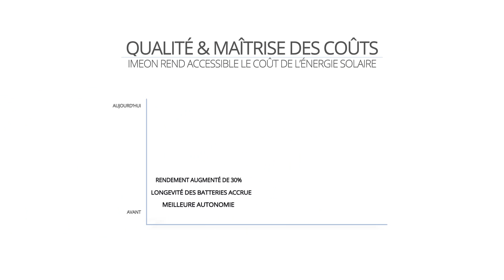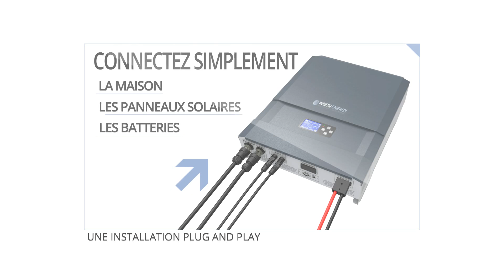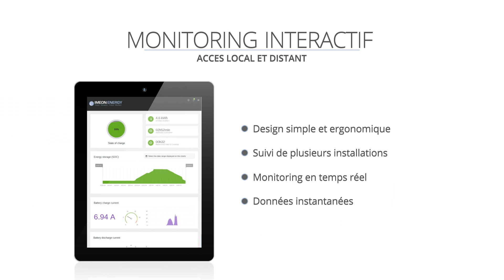Onduleur solaire hybride IMEON ENERGY, l'autonomie énergétique - FR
Onduleur Hybride pour l’Autoconsommation / Autoproduction solaire photovoltaïque.

IMEON ENERGY, fabricant Français d’onduleurs solairespour l'autoconsommation avec batterie a développé IMEON, un système électronique innovant permettant de rendre autonome ou quasi autonome en énergie une habitation par l’utilisation « intelligente » d’une installation solaire couplée à une solution de stockage (batteries).
IMEON est la solution idéale pour les systèmes de production d’électricité utilisant la technologie photovoltaïque (Ongrid, Offgrid, Hybride, Back-Up). IMEON utilise de manière intelligente l’énergie générée pour une performance optimale. Son microprocesseur spécifique oriente l’électricité de différentes sources (solaire / Batterie / Réseau) en fonction des conditions de production et des besoins en consommation. IMEON donne la priorité à l’énergie solaire et assure le complément de puissance en prenant l’énergie dans les batteries et/ou sur le réseau public pendant les pics de consommation.